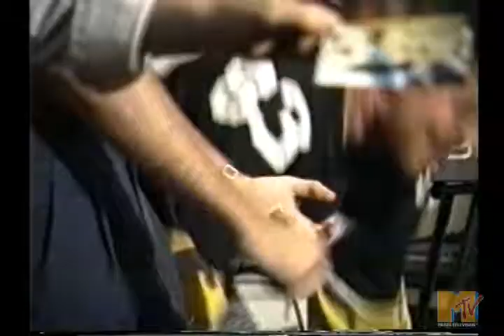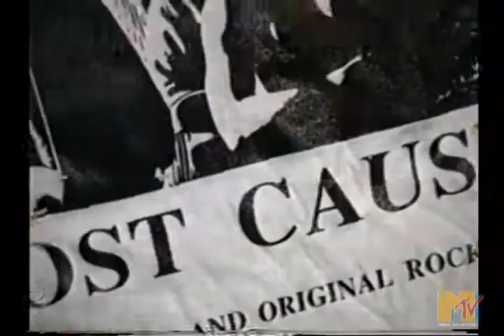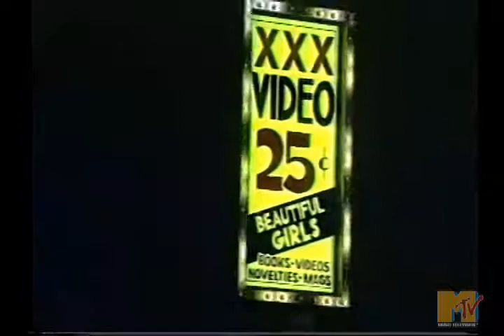Lost Cause Rockumentary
If you grew up in Bowie, Md. and remember the Battle of the Bands at Allen Pond ice rink, YOU might be in this video.

This was created by our good friend Ray Schmidt, who was also in Foggy Bottom with my dad, and was played regularly in 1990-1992 on Bowie Cable access...

If you see yourself or someone you know, please feel free to tag and share it...

Enjoy, please try not to laugh! :-)